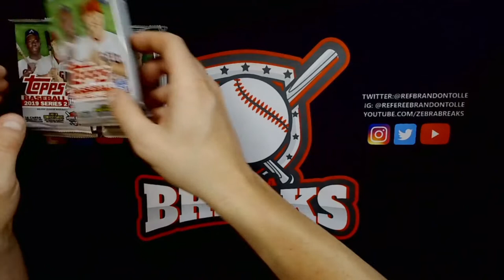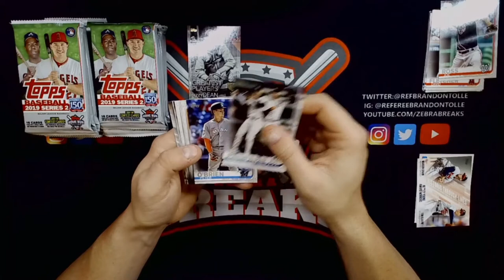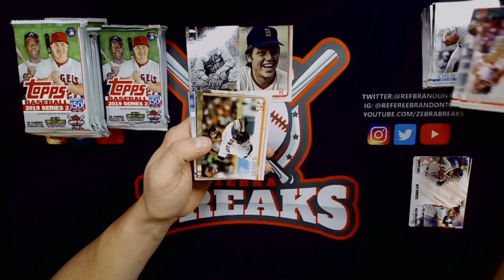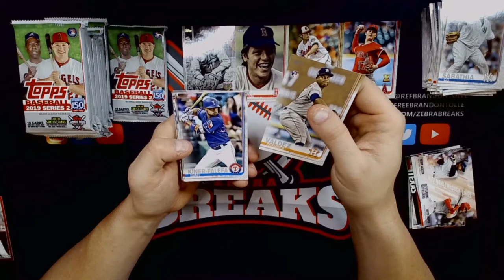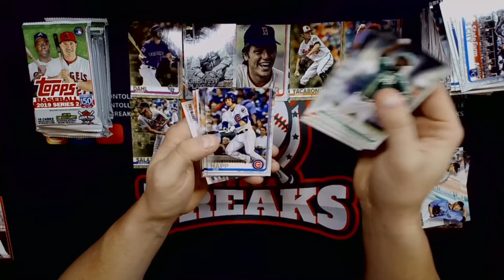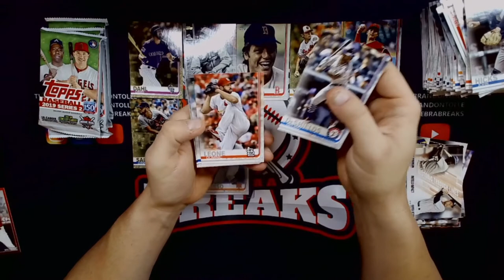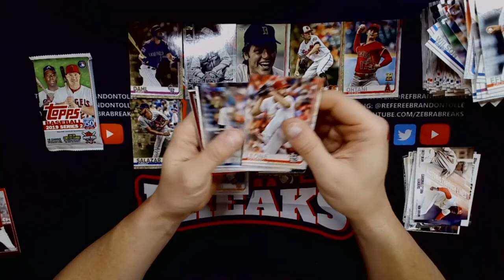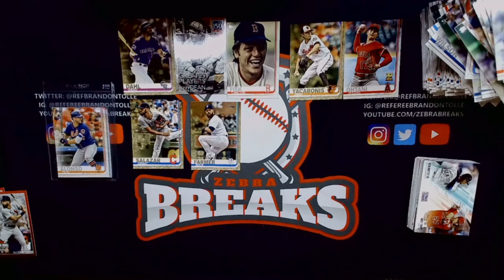2019 Topps Series 2 Part 2 - Still Chasing and Hunting for Rookies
This week we are still looking for rookies like Pete Alonso, Tatis Jr, Eloy Jimenez and more in 18 Pack of 2019 Topps Series 2!! How lucky will we get. Find out and join me Next week for 2021 Topps Series 1!!

2021 TOPPS SERIES 1 GROUP BREAK IS UP FOR SPOTS!
2 SEPARATE BREAKS, 2 JUMBO HTA BOXES PER BREAK!
RANDOM TEAMS, $28/Spot Shipped!

Get all you Gaming Mat needs at Inked Gaming.

Check me out every Tuesday Night on IMPACT Wrestling! 8pm ET/7pm CT on AXS TV and Twitch.tv/IMPACTWRESTLING